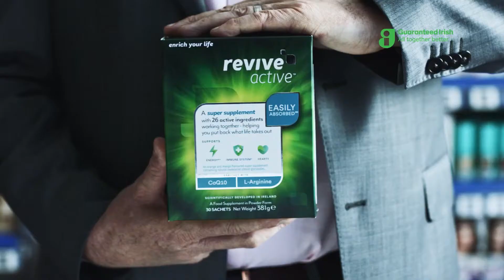Revive Active TG4 Advert #3 May 2020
Revive Active TG4 advert airing from May 2020 as part of the Guaranteed Irish SuperBrands campaign.